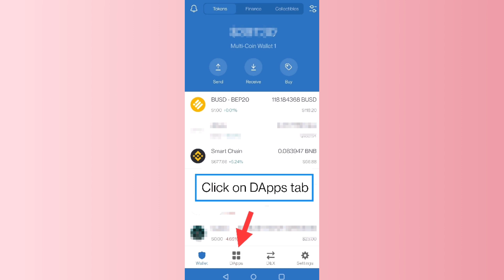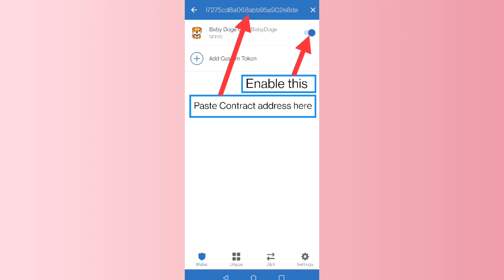HOW TO BUY BABY DOGE COIN FROM TRUST WALLET & PANCAKE SWAP || STEP BY STEP GUIDE TO BUY BABY DOGE